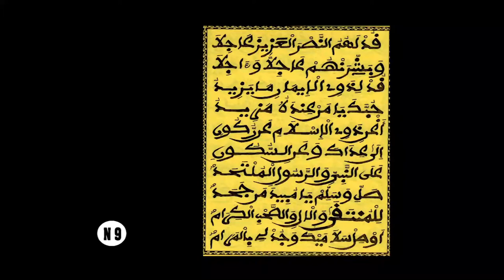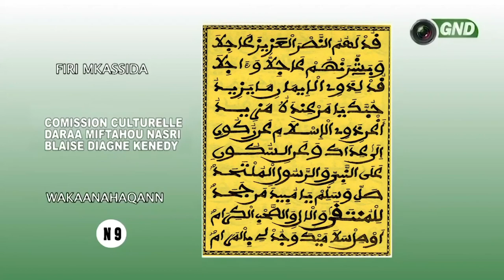FIRI KHASSIDA N 09